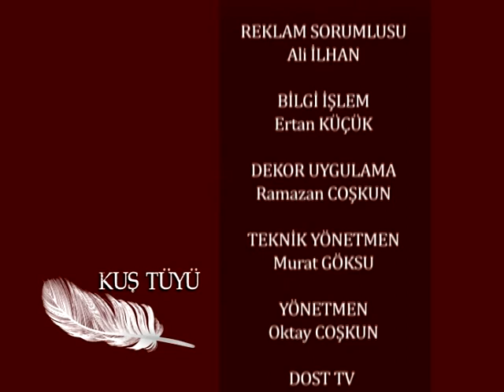Son Akşam Yemeği | Kuş Tüyü